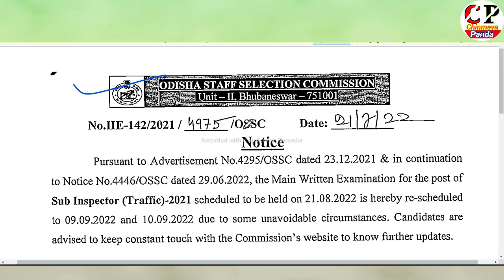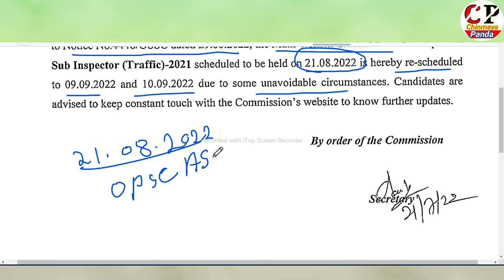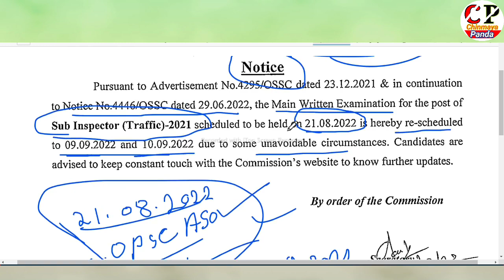ପରୀକ୍ଷା ତାରିଖ ଘୁଞ୍ଚିଲା।OSSC Latest Update|Sub Inspector Traffic 2021 Exam Rescheduled